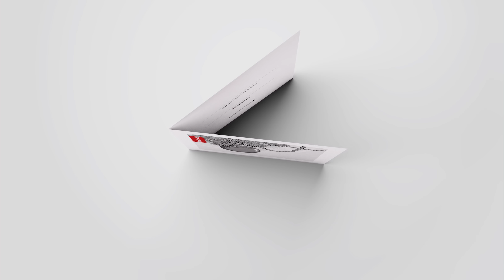Das kannst du dir schenken – Einschneidende Bescherung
Wer wird denn gleich zur Kettensäge greifen?
Lieber einfachschenken mit dem bett1.de Geschenkgutschein.

Keine Lust auf Weihnachtsstress? Der bett1.de Geschenkgutschein ist die Lösung. Einfach das gewünschte Motiv und einen Wert wählen, ausdrucken, fertig.
✓  passende Motive für jeden Anlass
✓  online kaufen – zuhause oder im Copy-Shop ausdrucken
✓  10 Jahre gültig